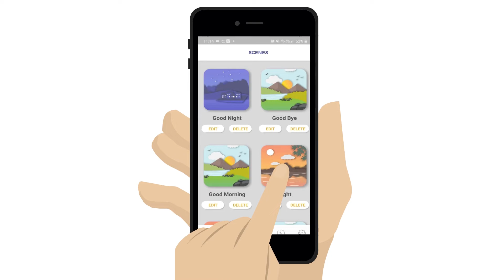DELPHY AUTOMATION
With Delphy's Home automation devices you can automate any existing home with out rewiring, Delphy Automation is a leader in IOT based home automation solutions.
With Delphy Automation App you can automate any existing electrical appliance, it provides a one stop solution for all your home automation needs  making your home a smart home.